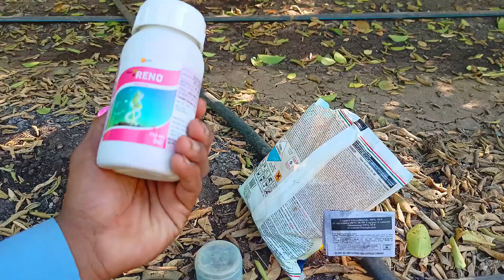લીંબુ માં ફાલ કઈ રીતે આવે ❓villagelife